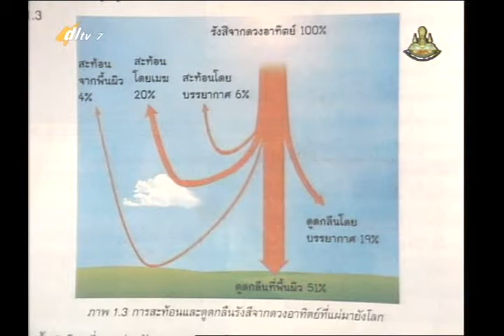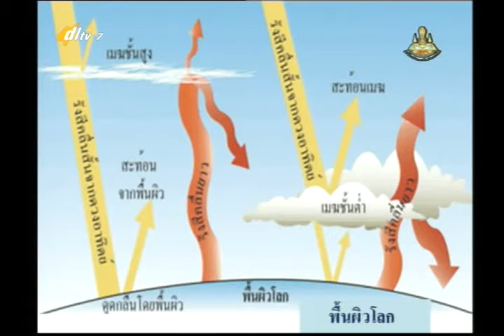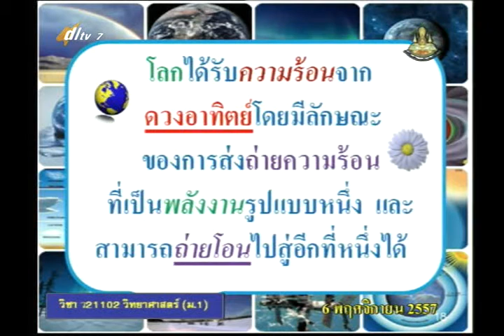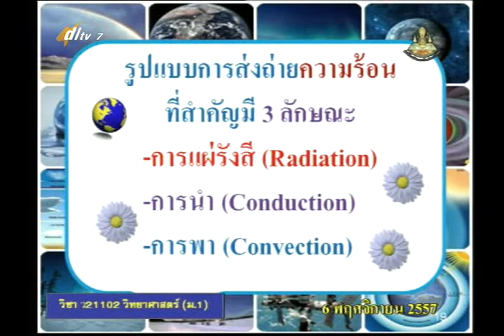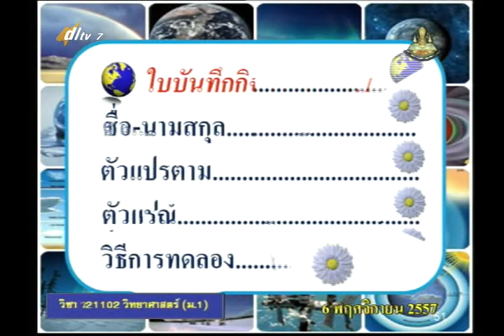002C+7061157+ว+บรรยากาศ+scim1+dl57t2